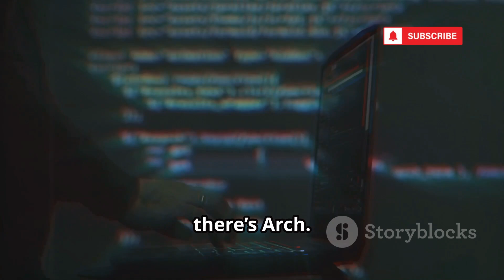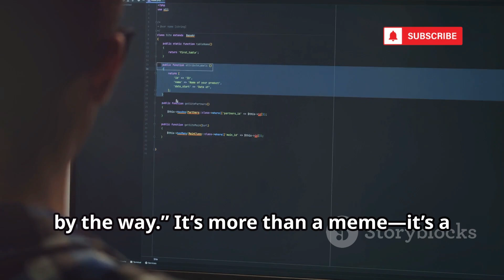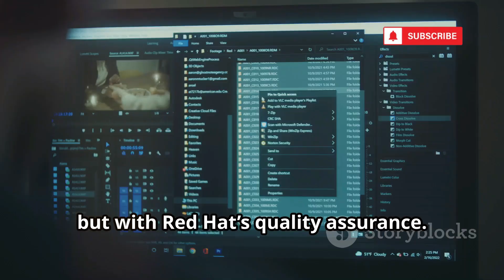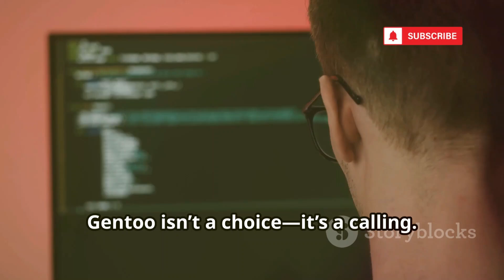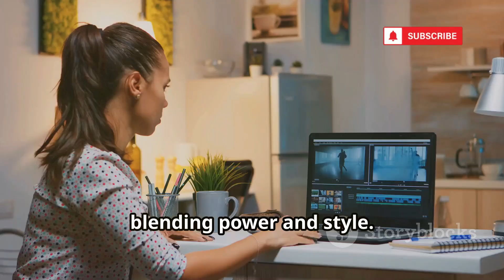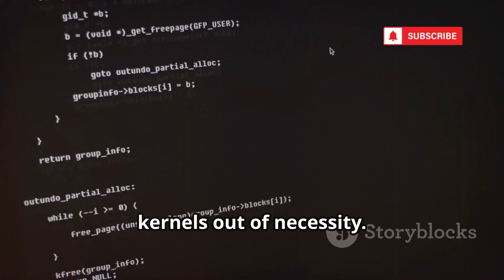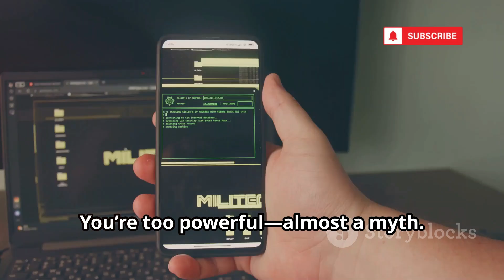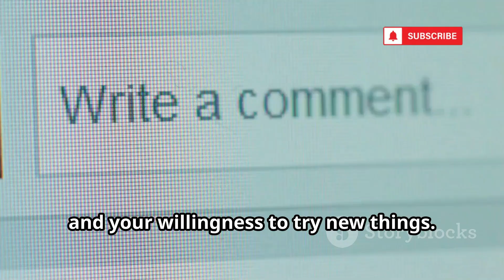What Your Linux Distro Tells About You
Ever wondered which Linux distro best suits your personality? Join us as we delve into the world of Linux distributions through the intriguing analogy of a digital sorting hat! Discover how your choice of distro reflects your identity, from Ubuntu's reliability to Arch Linux's customization, Kali's cybersecurity prowess, and Fedora's cutting-edge technology. We'll explore the practical stability of Debian, the spiritual journey of building Gentoo, Pop!_OS's balance of productivity and flair, and the comfort of Linux Mint. Plus, dive into the privacy-centric Tails, the simplicity of Slackware, the unique configuration of NixOS, and the ultimate challenge with LFS. Embrace the diversity within the Linux community!

OUTLINE:

00:00:00 The Distro Oracle
00:00:23 The "It Just Works" Dream
00:00:52 The Path of Pain and Enlightenment
00:02:15 The "I'm In" Aesthetic
00:03:23 The Sensible, Caffeinated Professional
00:03:48 The Serene, Unshakeable Bedrock
00:04:11 The Spiritual Journey of the Compiler
00:04:40 The Stylish, Productive Creator
00:05:06 The Cozy, Comfortable Classic
00:05:33 The Cloak and Dagger
00:05:56 The Old-School Original Gangster
00:06:25 The Declarative Dream (or Nightmare)
00:06:55 The Final Boss
00:07:19 The Reflection in the Screen